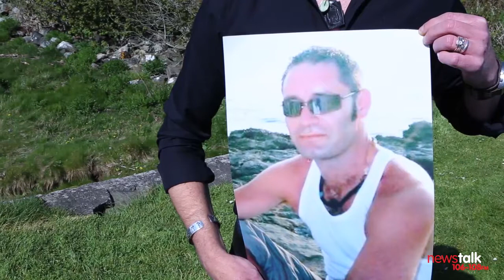Donegal mother speaks to Henry McKean about gay son's suicide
"It was like a nuclear bomb going off" - Mum reveals her pain after gay son's suicide

If you were affected by anything in that report you can contact the Samaritans on 116 123 or samaritans.org